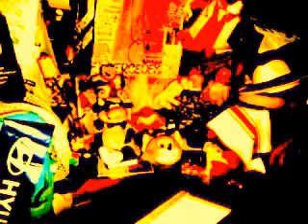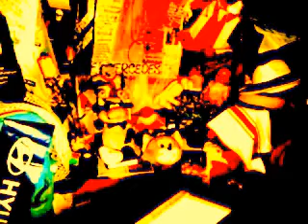Kopia filmu video 2013 01 18 12 32 23